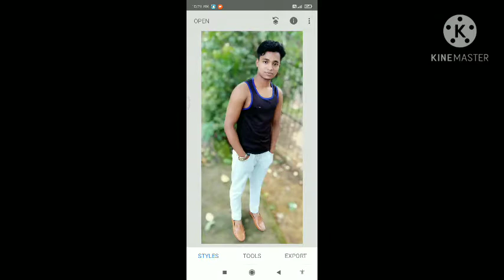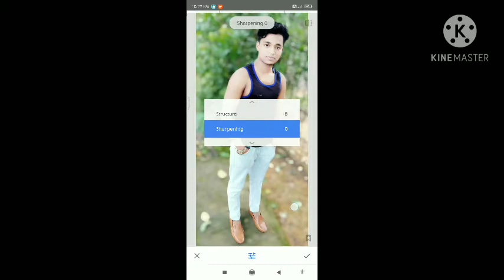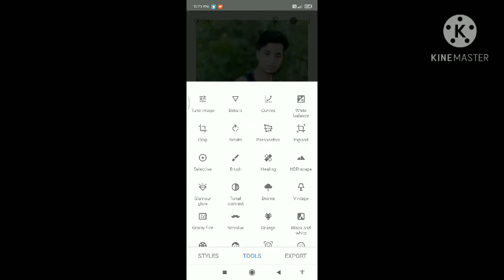sanapseed blue background eddting sanapseed background eddting kiche koro...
sanapseed blue  beackground eddting sanapseed beackground eddting kiche koro...

sanapsee tutorial
sanapseed beackrund editing

sanapseed photo editing
sanapseed
sanapseed blue editing

sanpseed background eddting
sanpseed background blue eddting

sanpseed background eddting

1⃣Sanapseed Photo Editing
2⃣Sanapseed Beackrund Editing
3⃣Sanapseed Editing
4⃣Sanapseed se kise eddit kor na
5⃣Sanapseed Editing